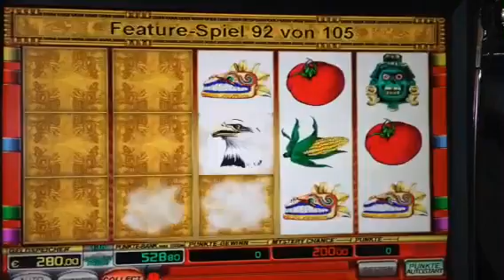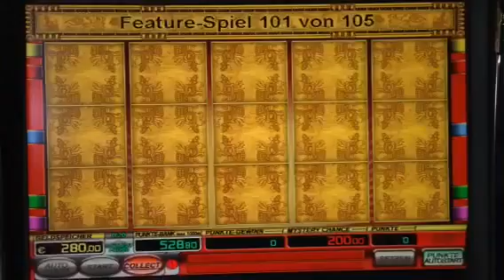Aztec Treasure 2€ lange Serie Teil 3